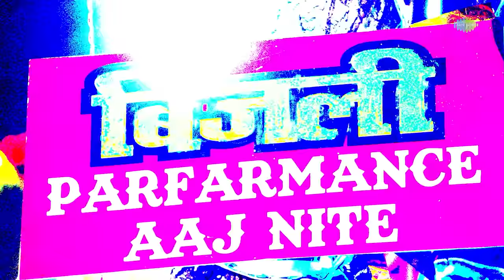Non Stop Party Hits 2023 | What Jhumka? | Tere Vaaste | Heart Throb | Dhindhora Baje Re | Baawla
Get ready to groove all night long as the hottest beats collide in the electrifying Non Stop Party Mashup of 2023!

00:00: Intro
00:06: Tere Vaaste
02:40: What Jhumka
04:55: Heart Throb
08:18: Haanji
11:30: Daiyya Daiyya
14:30: Blast Baby
19:45: Whistle Baja 2.0
22:26: Dholida
25:02: Phoonk Le
28:23: Sakhiyan2.0
31:23: BellBottom Theme - Dhoom Tara
33:29: Pari Hoon Main
36:50: Dhindhora Baje Re
40:00: Baby Tujhe Paap Lagega
42:25: Thaar Maar Thakkar Maar
46:29: Jhume Re Gori
48:20: I Am A Disco Dancer 2.0 - Tiger Shroff
50:37: Paani Paani
53:34: Do Ghoont
56:30: Koi Sehri Babu
59:28: Saat Samundar Paar
01:03:07: Baawla
01:06:09: Saiyyan Dil Mein Aana Re
01:09:03: Jaane Jaan - Title Track
01:10:58: Desi Wine

Credits:
Song: Tere Vaaste
Album: Zara Hatke Zara Bachke
Artist: Varun Jain, Sachin-Jigar, Shadab Faridi, Altamash Faridi
Music Director: Sachin-Jigar
Lyricist: Amitabh Bhattacharya

Song: What Jhumka
Album: Rocky Aur Rani Kii Prem Kahaani
Artist: Arijit Singh, Jonita Gandhi, Ranveer Singh
Music Director: Pritam, Madan Mohan
Lyricist: Amitabh Bhattacharya

Song: Heart Throb
Artist: Dev Negi
Music Director: Pritam
Lyricist: Amitabh Bhattacharya

Song: Haanji
Album: Thank You For Coming
Artist: QARAN, The Rish
Music Director: QARAN
Lyricist: QARAN, Siddhant Kaushal

Song: Daiyya Daiyya
Album: Hunter - Tootega Nahi Todega
Artist: Neha Kakkar
Music Director: Haroon - Gavin
Lyricist: Siddhant Kaushal

Song: Blast Baby
Album: God Father (Hindi)
Artist: Blaaze, Pratyusha Pallapothula
Music Director: Thaman S
Lyricist: Vimal Kashyap

Song: Whistle Baja 2.0
Album: Whistle Baja 2.0 - Heropanti 2
Artist: Neeti Mohan, Mika Singh
Music Director: Manj Musik, A.R. Rahman
Lyricist: Mehboob Kotwal

Song: Dholida
Album: Gangubai Kathiawadi
Artist: Jahnvi Shrimankar, Shail Hada, Dipti, Pragati, Rucha, Arohi, Archana
Music Director: Sanjay Leela Bhansali
Lyricist: Kumaar, Bhojak Ashok Anjam

Song: Phoonk Le
Album: Phoonk Le
Artist: Nikhita Gandhi
Music Director: Rangon
Lyricist: Meer, Laado Suwalka

Song: Sakhiyan2.0
Album: BellBottom
Artist: Maninder Buttar, Zara Khan
Music Director: Maninder Buttar, Tanishk Bagchi
Lyricist: Babbu, Maninder Buttar, Tanishk Bagchi

Song: BellBottom Theme - Dhoom Tara
Album: BellBottom
Artist: Zara Khan
Music Director: Tanishk Bagchi
Lyricist: Tanishk Bagchi

Song: Pari Hoon Main
Artist: Sunidhi Chauhan, Sushant Divgikar
Music Director: Rahul Pais, Nariman Khambata, Leslie Lewis
Lyricist: Rajesh Johri

Song: Dhindhora Baje Re
Artist: Darshan Raval, Bhoomi Trivedi
Music Director: Pritam
Lyricist: Amitabh Bhattacharya

Song: Baby Tujhe Paap Lagega
Artist: Himesh Reshammiya, Sachin-Jigar
Music Director: Sachin-Jigar
Lyricist: Amitabh Bhattacharya

Song: Thaar Maar Thakkar Maar
Artist: Shreya Ghoshal
Lyricist: Vimal Kashyap

Song: Jhume Re Gori
Album: Gangubai Kathiawadi
Artist: Archana Gore, Tarannum M Jain, Dipti Rege, Aditi Prabhudesai
Lyricist: Kumaar

Song: I Am A Disco Dancer 2.0 - Tiger Shroff
Album: I Am A Disco Dancer 2.0 - Tiger Shroff
Artist: Benny Dayal
Music Director: Bappi Lahiri, Salim-Sulaiman
Lyricist: Anjaan

Song: Paani Paani
Album: Paani Paani
Artist: Badshah, Aastha Gill
Music Director: Badshah
Lyricist: Badshah